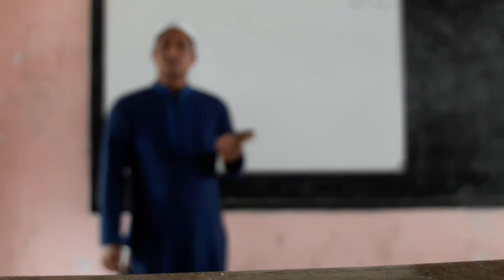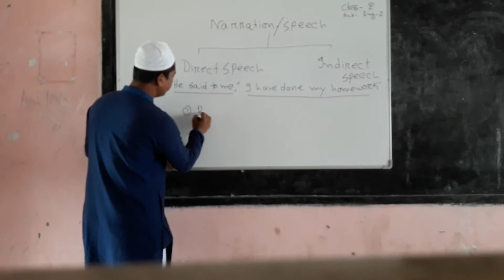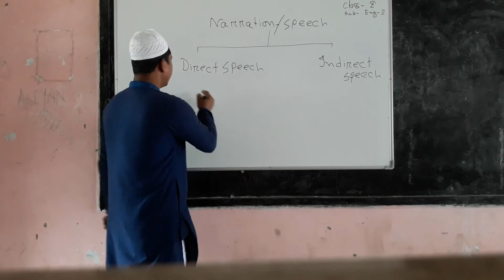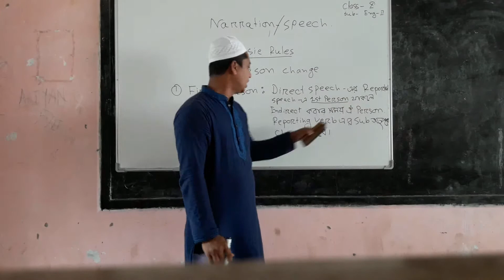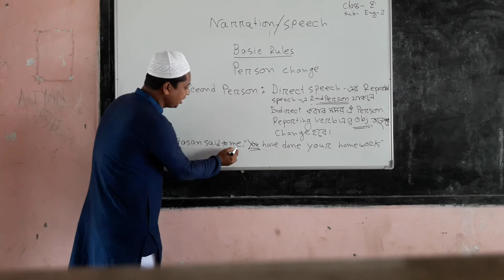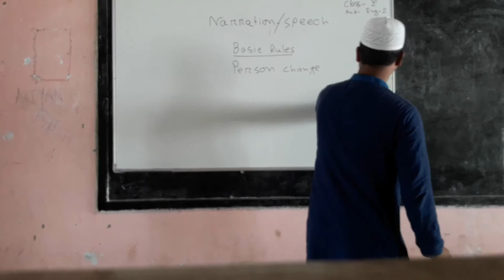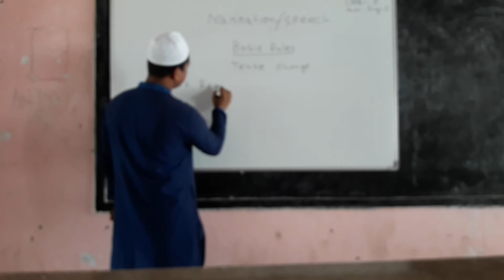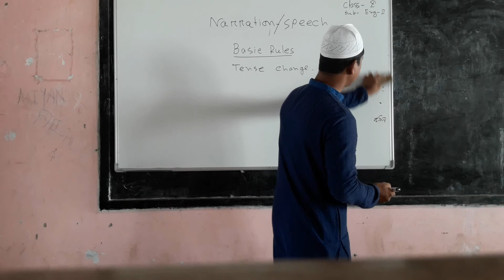English second paper:Narration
৯ম ও ১০ম শ্রেণির ইংরেজি ক্লাশ, জাহিদুল ইসলাম, সাটুরিয়া পাইলট বালিকা উচ্চ বিদ্যালয়, সাটুরিয়া, মানিকগঞ্জ।